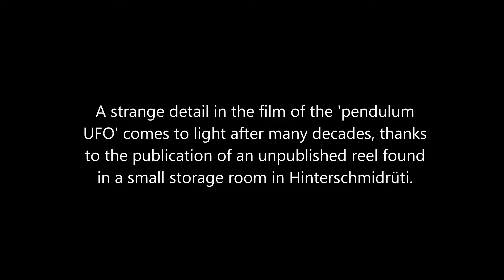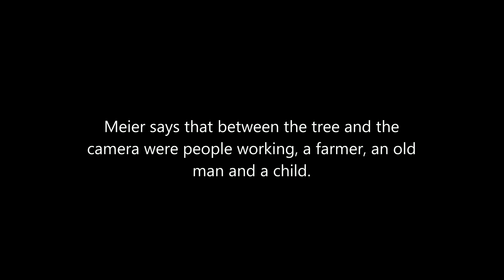Billy Meier UFO Case | A strange discovery in the pendulum UFO movie film (analysis)